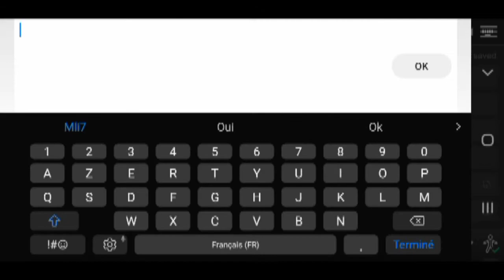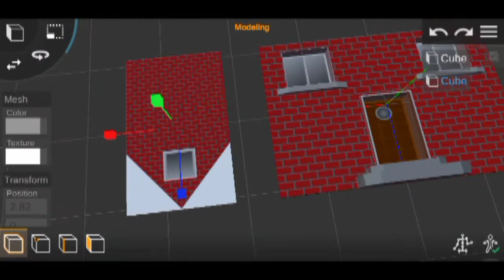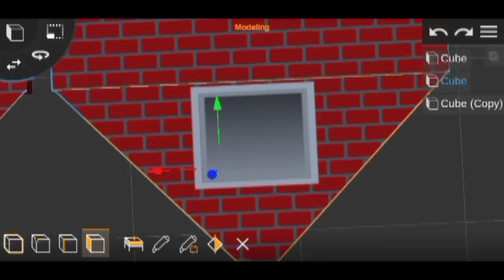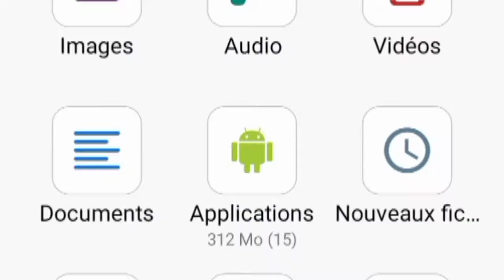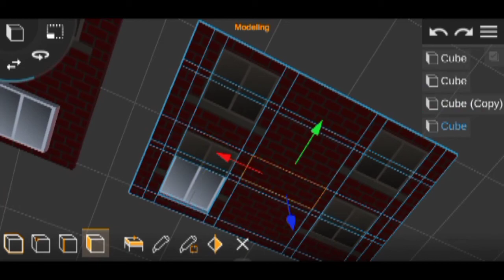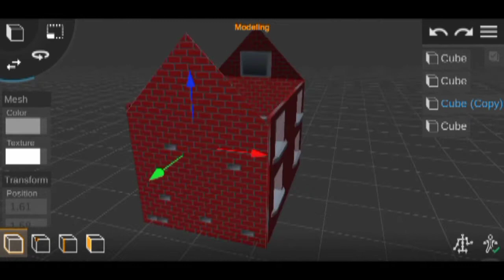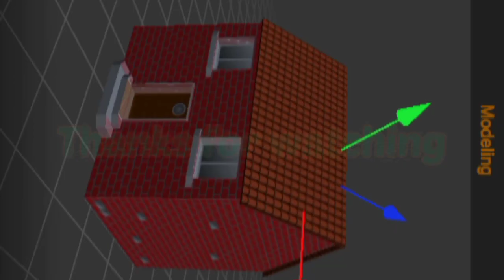Prisma 3D - How to make a home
How to make a home with Prisma 3D